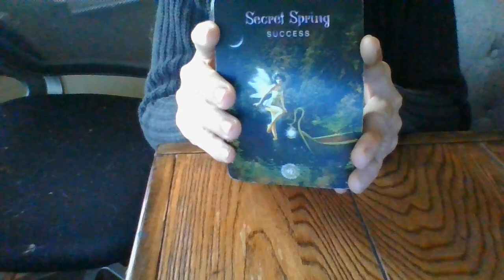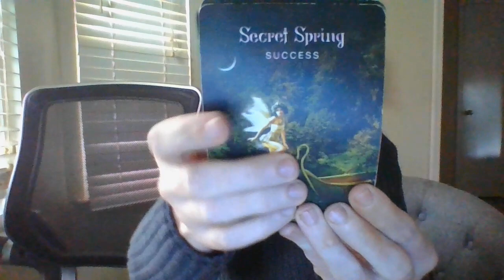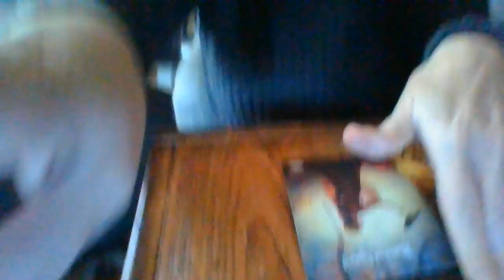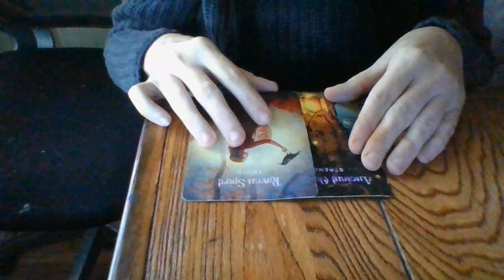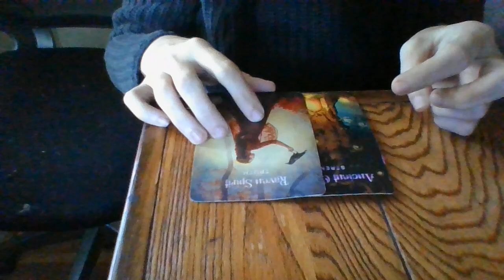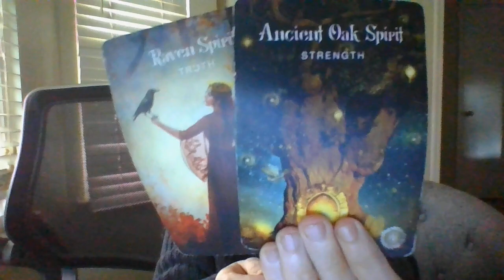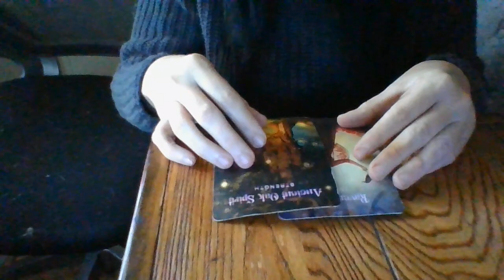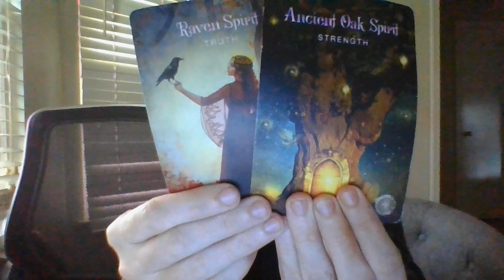MOON MAGIC (DARK ARTS) BF'ING! 2021 SIG...